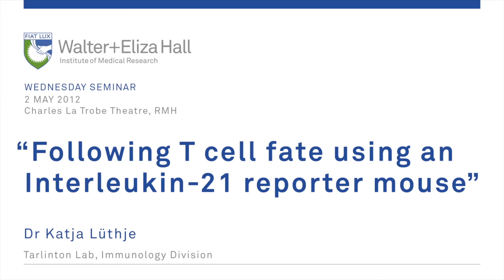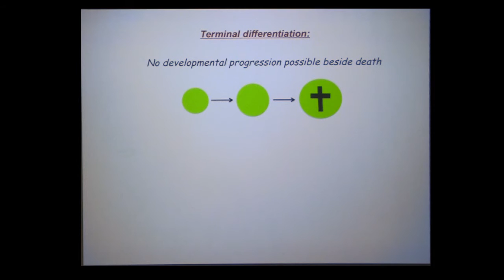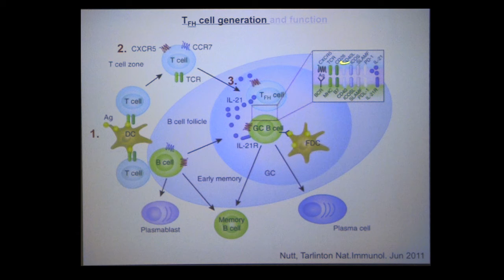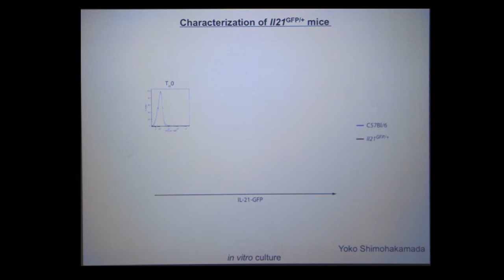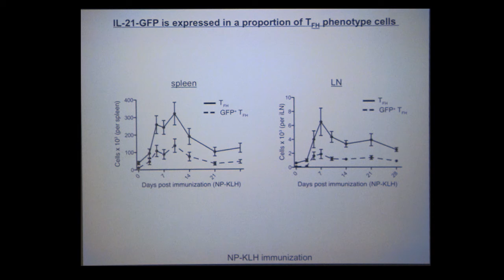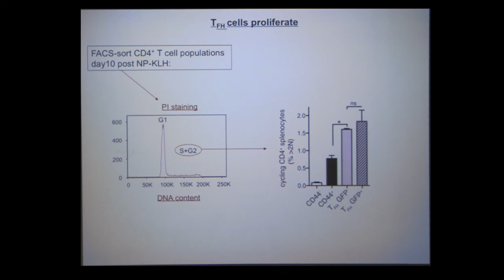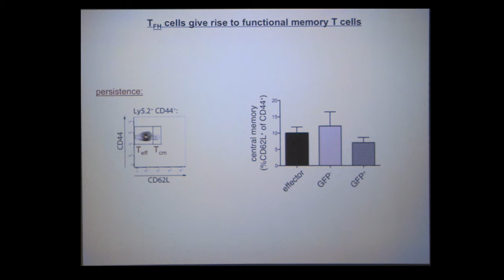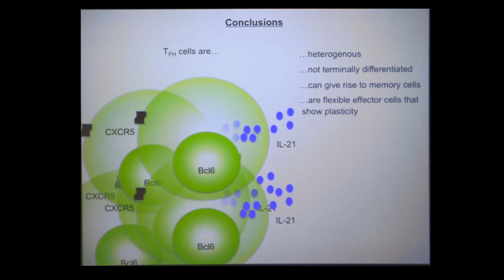Luethje K (2012): Following T-cell fate using Interleukin-21 reporter mouse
Wednesday seminar: 2 May 2012
Dr Katja Luethje
Postdoctoral Fellow, Immunology